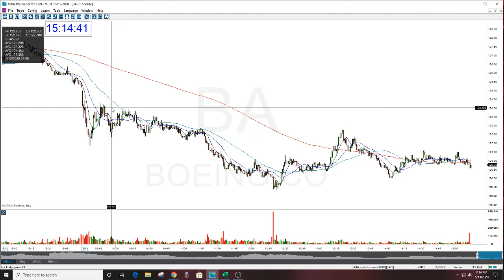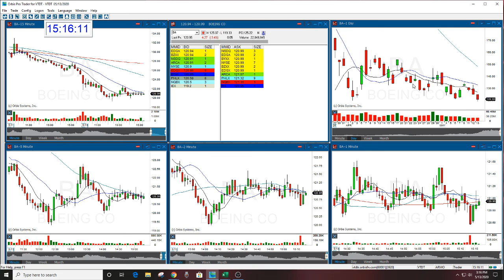BA STOCK SWOOSH PLAY OF THE DAY 5-13-2020